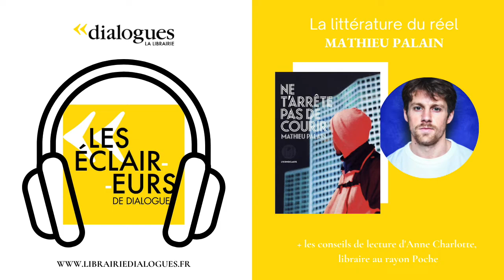Podcast - La littérature du réel avec Mathieu Palain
Souvenez-vous de ce que disait Stendhal, dans le Rouge et le Noir : « Le roman est un miroir qui se promène sur une grande route ».
Cette citation fait écho à ce que l’on appelle aujourd’hui la "littérature du réel", un genre hybride à la lisière entre fiction et vraie vie, enquête et roman.

C’est de cette matière et de ce qu’en fait celui qui s’en empare, dont nous allons parler dans cet épisode avec le journaliste et écrivain Mathieu Palain. Son deuxième roman, Ne t’arrête pas de courir raconte l’histoire vraie de sa rencontre avec Toumany Coulibaly, champion d’athlétisme le jour, braqueur multi récidiviste la nuit. Un livre récompensé par le prix Interallié et le prix du roman des étudiants France Culture/Télérama.

Pour compléter cet entretien, nous retrouverons ensuite notre libraire Anne Charlotte. Elle nous a concocté une bibliographie en lien avec la thématique du réel.

Bibliographie :
- Ne t'arrête pas de courir, de Mathieu Palain (éd. L'Iconoclaste)

- Sale Gosse, de Mathieu Palain (éd. J'ai Lu)

- La Méprise, de Florence Aubenas (éd. Points)

- Quai de Ouistreham, de Florence Aubenas (éd. Points)

- L'Adversaire, d'Emmanuel Carrère (éd. Folio)

- Crime, de Meyer Levin (éd. Libretto)

- De sang-froid, de Truman Capote (éd. Folio)

- 10 jours dans un asile, de Nellie Bly (éd. Points)

- Nellie Bly, dans l'antre de la folie, de Virginie Ollagnier et Carole Maurel (éd. Glénat)

- Regarde les lumières mon amour, d'Annie Ernaux (éd. Folio)

- À la ligne, de Joseph Ponthus (éd. Folio)

- Les Mains du miracle, de Joseph Kessel (éd. Folio)